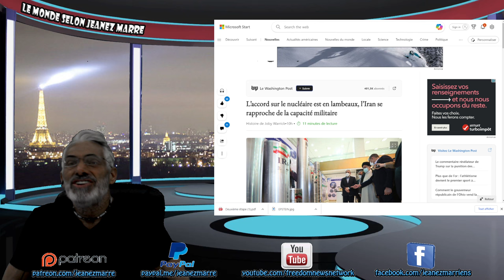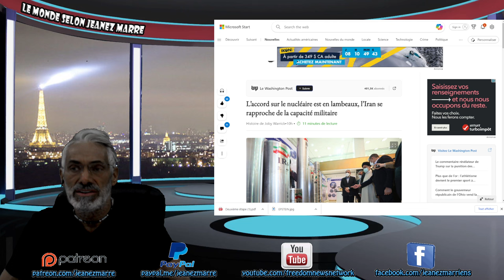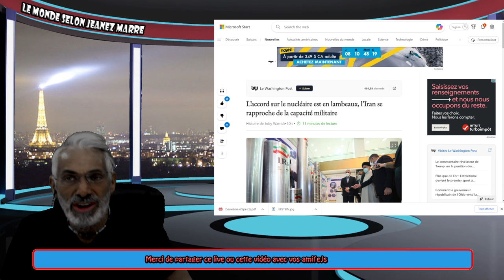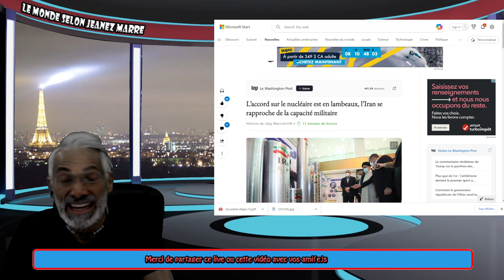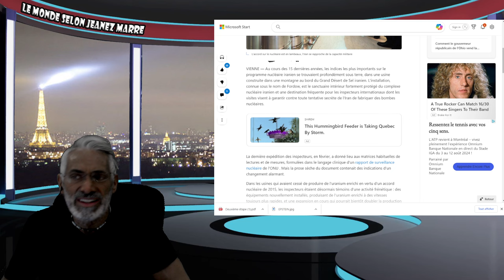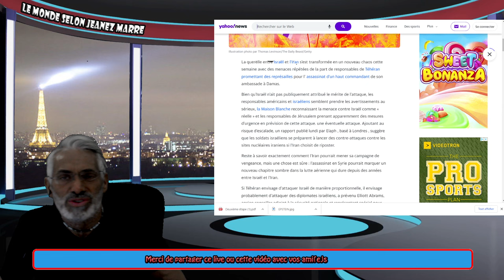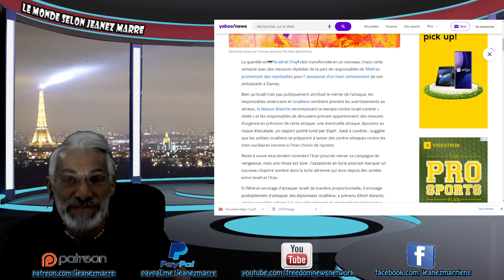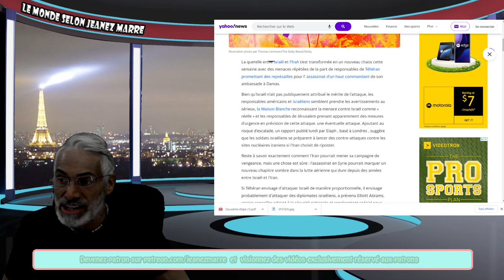OH LALA; TU PENSAIS QUE C'ÉTAIT GROS C'EST ENCORE PLUS GROS !